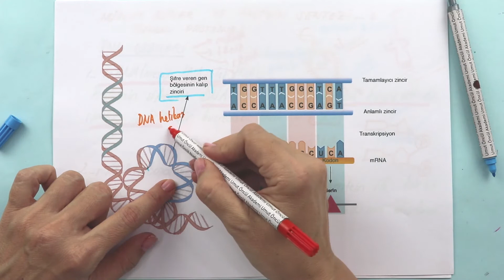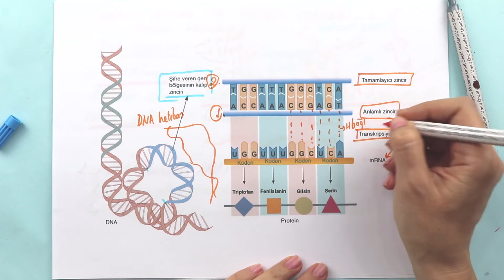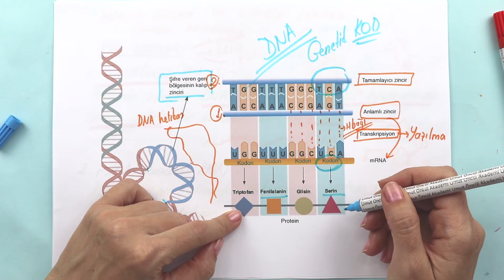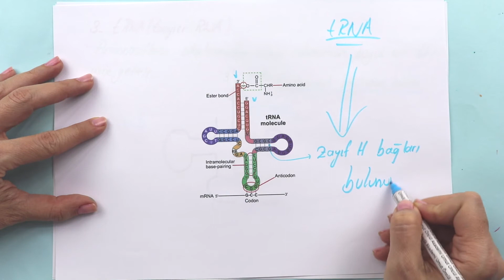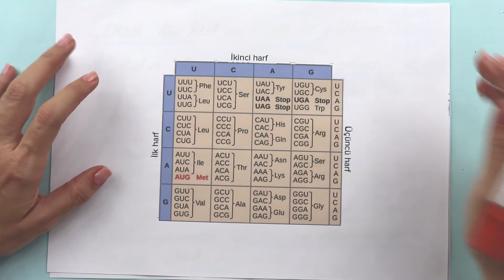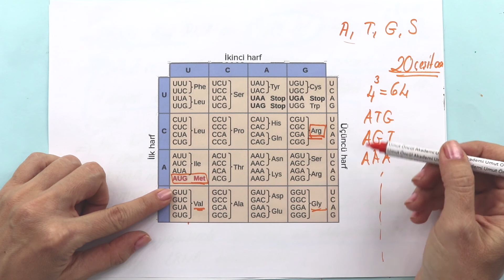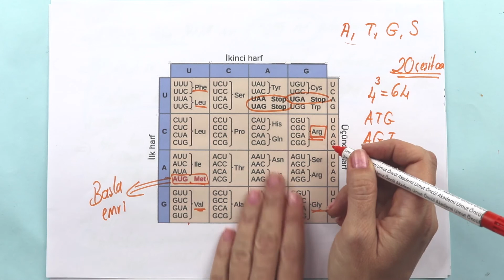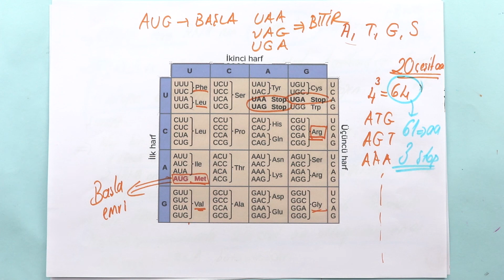Biyoloji | AYT | Genden Proteine | Nükleik Asitler #6 | +PDF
Nükleik asitlerin keşif sürecini özetledik. Nükleik asitlerin çeşitlerini ve görevlerini açıkladık. Hücredeki genetik materyalin organizasyonunda parça bütün ilişkisi kurduk. DNA nın kendini eşlemesini açıkladık. PDF